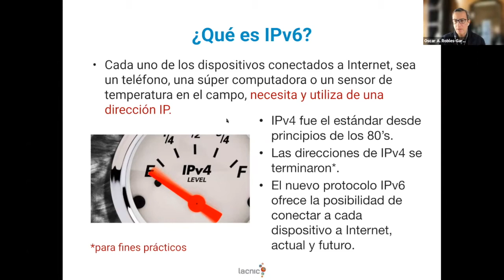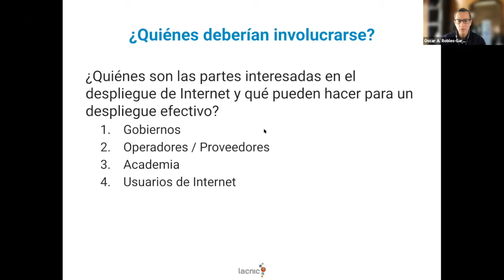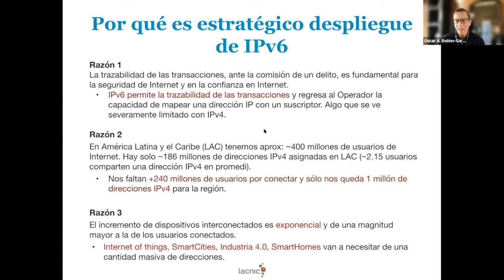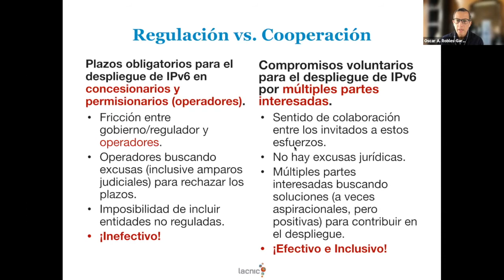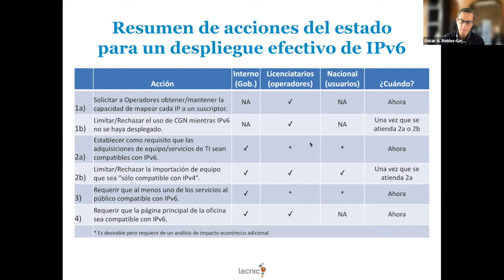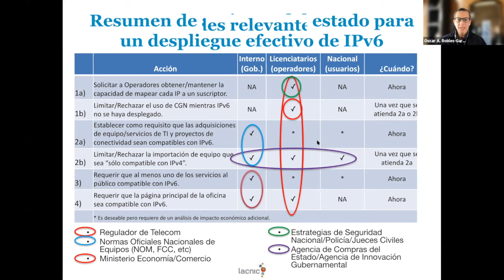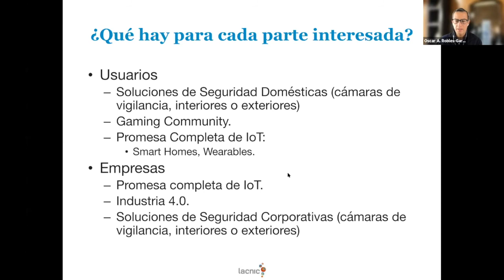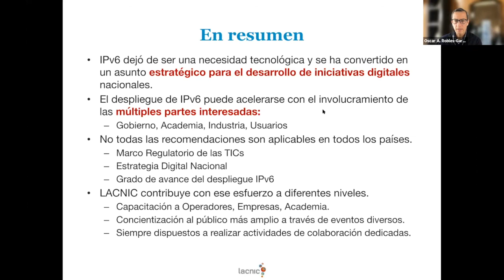¿Los gobiernos pueden jugar un rol impulsando IPv6?